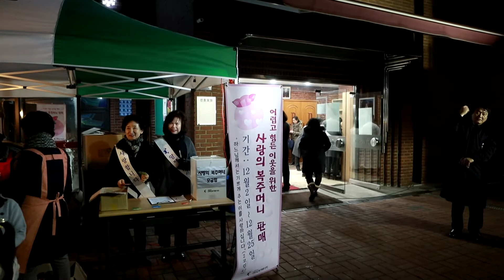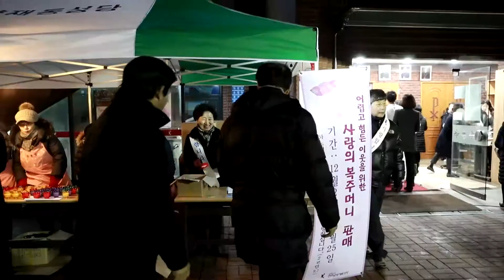2017 성탄전야 1